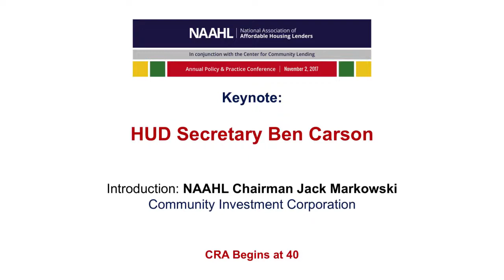2017 Conference Keynote: Dr. Ben Carson, HUD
NAAHL/CCL 2017 Annual Conference Keynote: Dr. Ben Carson, Secretary of Housing and Urban Development